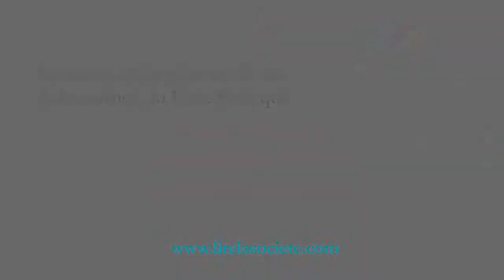INTERVIEW Rudy SALLES - 25ème JOURNÉE DU LIVRE POLITIQUE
J'ai eu à nouveau le plaisir de participer en tant que membre du Jury du Prix des Députés, à la 25ème journée du Livre Politique. Un moment privilégié où l'image de la politique prend un sens et de la profondeur au travers de la richesse des ouvrages présentés.